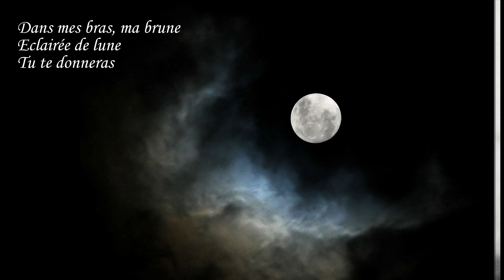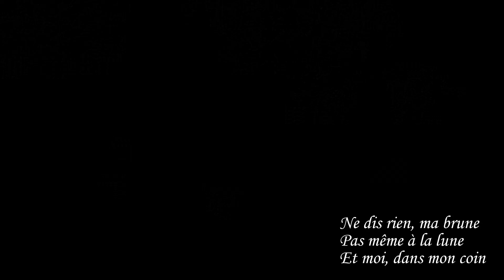Education sentimentale Maxime Le Forestier, avec paroles with lyrics letra con testo full song HD HQ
Education sentimentale -
образование сентиментальный
教育 センチメンタル
교육센티멘탈
التعليم عاطفية

 Maxime Le Forestier
( nom d'artiste de Bruno Le Forestier ) né le 10 février 1949 à Paris,
est un auteur-compositeur-interprète français.

Son père est d'origine ( ou de nationalité ) britannique ; sa mère française a vécu un certain temps en Angleterre. Ils ont eu deux filles avant Bruno, notamment Catherine (1946 ). Bruno Le Forestier fait ses études secondaires au lycée Condorcet. Au cours des années 1960, il forme un duo avec Catherine, empruntant quelques chansons à Georges Moustaki avant même que ce dernier ne les chante lui-même ( Le facteur, La ballade de nulle part ). Serge Reggiani interprète en 1968 une de ses compositions : Ballade pour un traître. C'est durant cette période qu'il adopte le prénom de Maxime. Il sort son premier 45 tours en 1969 avec : Cœur de pierre, face de lune et La Petite Fugue. Au début des années 1970, il fait son service militaire dans les troupes aéroportées, au 13e Régiment de dragons parachutiste de Dieuze, puis dans d'autres unités. En 1971 sort son plus grand succès : San Francisco. En octobre 1972, il fait la première partie à Bobino de son idole Georges Brassens et propose son premier album Mon Frère suivi l'année suivante par Le Steak. Révolté par le prix de ses places de concerts qu'il juge trop élevé, il imposera des places à 10 francs. Cette même année 1973, il profite d'une prestation à l'Olympia pour enregistrer un album « Live ». En 1974, il compose le générique de la série d'animation jeunesse "Le Roman de Renart". En 1975, il est co-auteur et compositeur, avec Colette Magny et la chanteuse Mara, d'un album en solidarité avec les victimes de la dictature militaire au Chili intitulé Un peuple crève. En 1976, il écrit et compose la musique et la chanson générique du film L'Amour en herbe. En 1979, il inaugure le premier d'une série d'albums de reprises de Brassens, enregistré en public. En 1980, il entame une tournée dans toute la France avec Graeme Allwright, dont sa sœur, Catherine Le Forestier, assure la première partie sous le nom d'Aziza. Les bénéfices de cette tournée iront à l'association Partage pour les enfants du Tiers-Monde. Le concert au Palais des Sports de Paris donna lieu à la publication d'un double album où paraissent Marcel Azzola et le groupe malgache qui travaillait avec Graeme Allwright à l'époque. Outre leur répertoire respectif, ils interprèteront Georges Brassens. Il compose également pour la chanteuse Anne Sylvestre la musique de la chanson Le petit caillou des rêves.
Il s'engage pour des causes caritatives ( Partage, les Enfoirés, Sol En Si ) dès les années 1990. Il écrit et compose les chansons du spectacle musical Spartacus le Gladiateur, mis en scène par Elie Chouraqui au Palais des Sports de Paris à l'automne 2004.

.­. (English)

Maxime Le Forestier (born 10 February 1949 as Bruno Le Forestier) is a French singer.

He was born in Paris to an English father and a French mother who had lived in England. He had two older sisters, Anne and Catherine.
His musical training started on the violin. He attended the Lycée Condorcet, where he studied literature. In 1965, he formed a duo (Cat et Maxime) with his sister Catherine. Playing at cabaret venues on Paris' Left Bank, the pair met and formed a friendship with Georges Moustaki. They were amongst the first artists to cover a number of songs by Moustaki -- including Ma Liberté and Ma Solitude. In 1968, Catherine joined Moustaki as a backing singer. Le Forestier began to focus on songwriting and composed Ballade pour un traître which was recorded and released by the French/Italian singer and actor, Serge Reggiani. Le Forestier continued as part-time singer/songwriter during his military service (beginning 1969) with a parachute regiment (the inspiration for the song Parachutiste). He recorded two songs: Cœur de Pierre, Face de Lune, and La Petite Fugue. His military service ending September 1970, Le Forestier refocused on his musical career. He developed a folksy style which was enormously popular in the 1970s and '80s. He and his sister spent the summer of 1971 living in the Castro District of San Francisco at the invitation of his friend, Luc Alexandre. The experience, and meeting Allen Ginsberg, was the inspiration of a popular song, San Francisco. His first album Mon Frère, released in 1973, contains several pieces that have entered French folklore, including the title song Mon frère, San Francisco, Comme un arbre and Education sentimentale. He toured extensively, both in France and abroad. In 1976, he toured in 14 cities in the USSR. Recently he has gained particular acclaim for his reworkings of the songs of Georges Brassens.